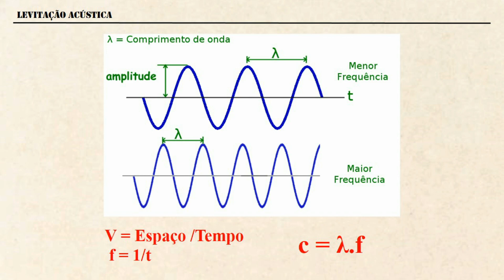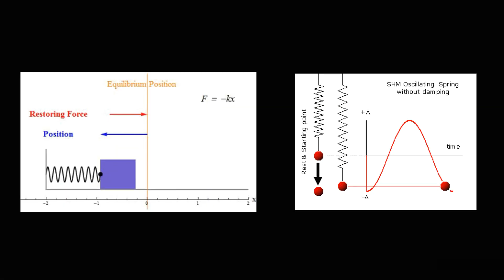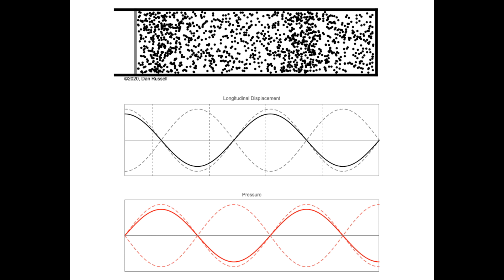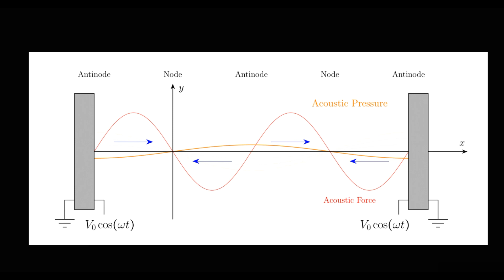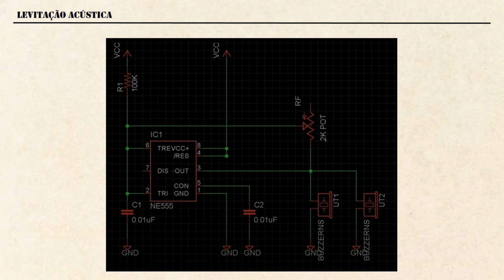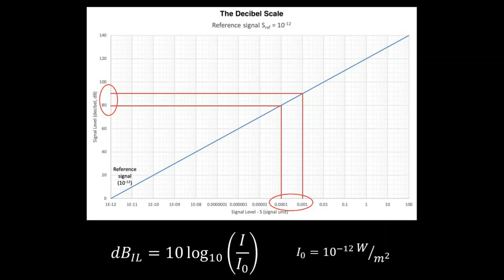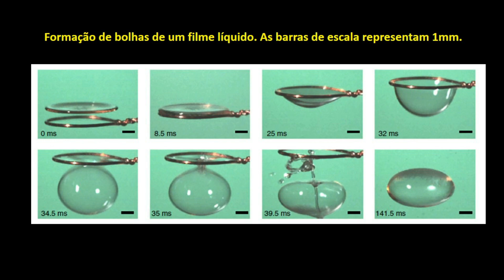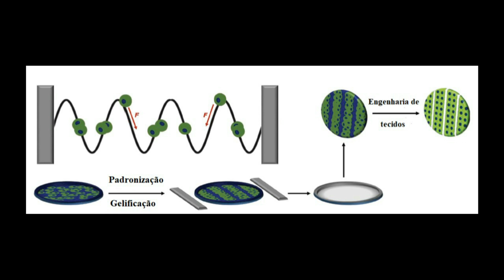Ondas Sonoras e Levitação Acústica: como funciona, aplicações e experimentos.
Referências:
Histórico:
Kundt, A. (1866) Ueber eine neue Art Akustischer Staubfiguren und über die Anwendung derselben zur Bestimmung der Shallgeschwindigkeit in festen Körpern und Gasen, Annalen der Physik, Vol.127, Issue 4, p.497-523, J. C. Poggendorff, Leipzig, image from Plate 5, p.671
Bücks, Karl; Müller, Hans (January 1933). "Über einige Beobachtungen an schwingenden Piezoquarzen und ihrem Schallfeld". Zeitschrift für Physik. 84 (1–2): 75–86.
Clair, Hillary W. St. (November 1949). "Agglomeration of Smoke, Fog, or Dust Particles by Sonic Waves". Industrial & Engineering Chemistry. 41 (11): 2434–2438.
Ondas de som transversais:
Shubo Wang et al. Spin-orbit interactions of transverse sound, Nature Communications volume 12, Article number: 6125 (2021).
Como o ouvido funciona:
Cordas de um violão:
Imagens gentilmente cedidas pelo canal Cleiton Duarte
Krakatoa:
The Eruption of Krakatoa: And Subsequent Phenomena. Royal Society (Great Britain). Krakatoa Committee. Trübner & Company, 1888.
Scott, R. H. (1883) “Note on a series of barometrical disturbances which passed over Europe between the 27th and the 31st of August, 1883,” Proc. Royal Soc. 36, 139–143, 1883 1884.
Aplicações:
Minas de carvão:
Bolhas:
Zang, Duyang & Lin, Kejun & Lin, Li & Chen, Zhen & Li, Xiaoguang & Geng, Xingguo. (2017). Acoustic levitation of soap bubbles in air: Beyond the half-wavelength limit of sound. Applied Physics Letters. 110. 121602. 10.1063/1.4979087.
Nano cápsulas movidas pela vibração de bolhas, através de ondas sonoras:
Levitação do peixe zebra:
Effects of acoustic levitation on the development of zebrafish, Danio rerio, embryos. Maria Sundvik, Heikki J. Nieminen, Ari Salmi, Pertti Panula & Edward Hæggström. Scientific Reports volume 5, Article number: 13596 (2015).
Separação de hemáceas:
Ultrasound Standing Wave-Based Cell-to-liquid Separation for Measuring Viscosity and Aggregation of Blood Sample.
Cristalização:
Yin, DC., Zang, D. (2020). Crystallization in Acoustically Levitated Drops. In: Zang, D. (eds) Acoustic Levitation. Springer, Singapore.
Reações químicas:
Simulação de gravidade:
Thermal Convection in a Central Force Field Mediated by Sound.John P. Koulakis, Yotam Ofek, Seth Pree, and Seth Putterman. Phys. Rev. Lett. 130, 034002 – Published 20 January 2023
On the plasma confinement by acoustic resonance. Gilles Courret, Petri Nikkola, Sébastien Wasterlain, Olexandr Gudozhnik, Michel Girardin, Jonathan Braun, Serge Gavin, Mirko Croci, Peter W. Egolf. The European Physical Journal D Vol: 71, Article number: 214
Lente líquida:
Liquid lens using acoustic radiation force, Daisuke Koyama, Ryoichi Isago and Kentaro Nakamura, IEEE Transactions on Ultrasonics, Ferroelectrics and Frequency Control, 2010, vol.58.
Separação de partículas:
Acoustofluidic particle manipulation inside a sessile droplet: four distinct regimes of particle concentration. Ghulam Destgeer, Hyunjun Cho, Byung Hang Ha, Jin Ho Jung, Jinsoo Park and Hyung Jin Sung. Lab Chip, 2016, 16, 660-667. DOI: 10.1039/C5LC01104C.
Engenharia de tecidos:
Engineering Anisotropic Muscle Tissue using Acoustic Cell Patterning. James P. K. Armstrong e outros.
Hidrogênio verde:
Ehrnst, Y., Sherrell, P. C., Rezk, A. R., Yeo, L. Y., Acoustically-Induced Water Frustration for Enhanced Hydrogen Evolution Reaction in Neutral Electrolytes. Adv. Energy Mater. 2023, 13.